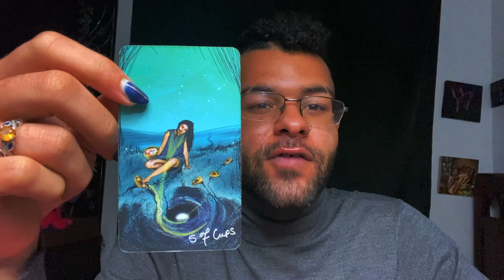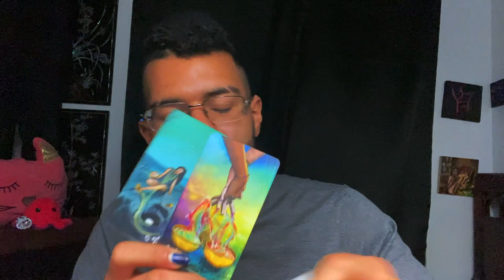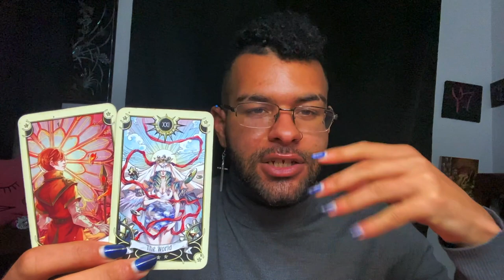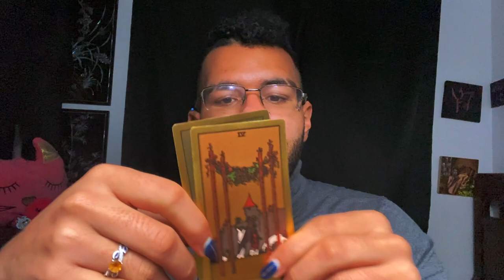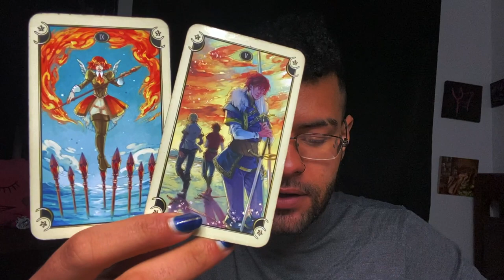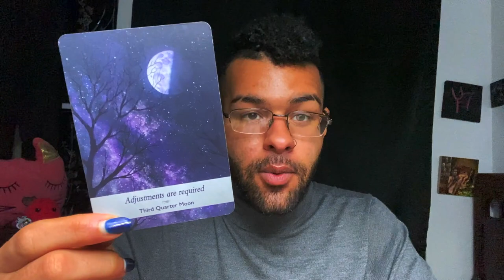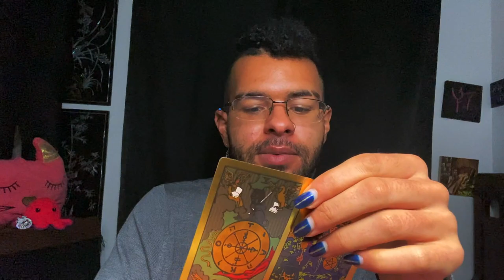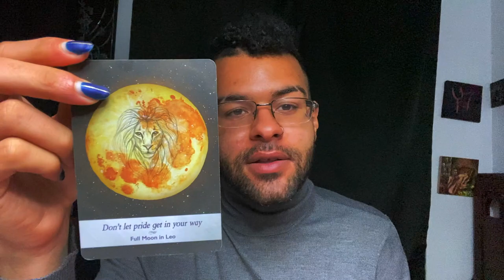Virgo ♍️ "ALRIGHT VIRGO. LETS GET SERIOUS" Tarot Reading February 22nd - 28th 2021 Tarotscope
This is a weekly 2021 Tarot reading for the Zodiac sign - Virgo for the week of February 22nd - 28th. This weekly Virgo tarot reading forecast covers the subjects of Love, soulmate & twin flame connections, career, money & financial, and general overall messages. These weekly Virgo tarot readings also includes predictions for Virgo. These messages that came through in the tarot cards for this weekly tarot reading are for ALL Virgos under the Sun, Moon, Rising zodiac sign for the week of February 22nd - 28th

$SimplyVelca

~ 🖤 Social Media 🤍 ~

🎵 Music Credits 🎶